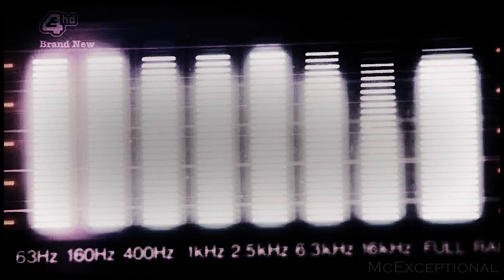rich | don't compromise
I'm loving new generation so much! Second episode was even better than the first. Let the bodies hit the FLOOOOOOOOOOOOOOOOOOOOOOR.
Rich and Grace - my new favourite pairing.